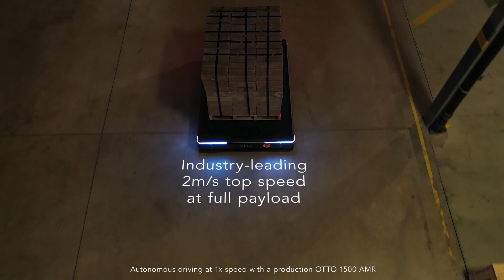Meet OTTO 1500, the world's most productive AMR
The new, improved OTTO 1500 is a workhorse Autonomous Mobile Robot (AMR) designed to move heavy payloads through demanding manufacturing environments faster than any other AMR on the market. Automate common material handling tasks, big and small, with OTTO 1500.